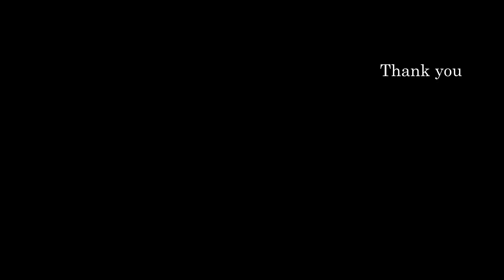A simple bouquet of flowers for your embroidery projects/ embroidery for beginners